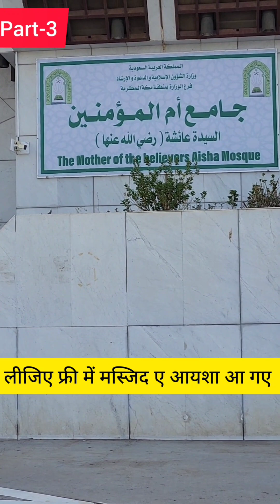Doosra Umrah Karne Ke 2 Tarike | umrahvlog umrah2022 | دوسرا عمرہ کرنے کا طریقہ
दूसरा उमरा करने के 2 तरीके

makkah live today kaaba mecca makkah saudi arabia makkah madina makka madina live mecca saudi arabia makka sharif mecca madina mecca live makkah makkah live